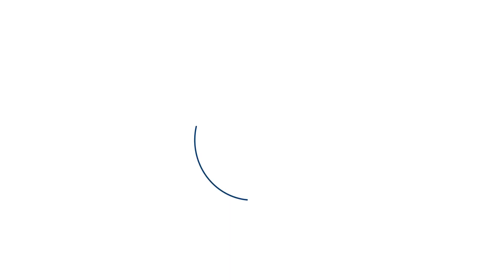Vídeo em comemoração - Terphane uma das 150 melhores empresas para Trabalhar no Brasil.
Pelo segundo ano consecutivo, TERPHANE é eleita uma das melhores empresas para trabalhar no BRASIL pelo GREAT PLACE TO WORK®.